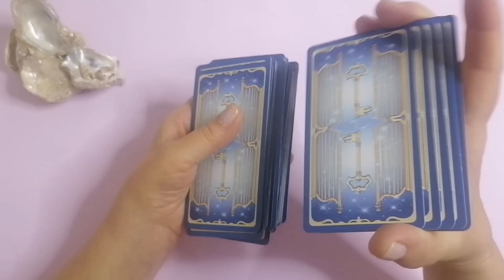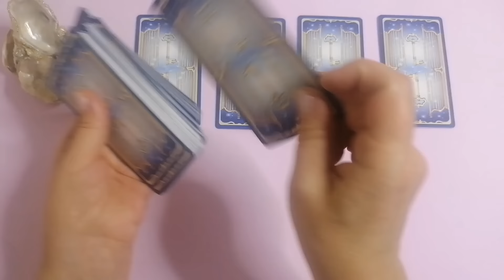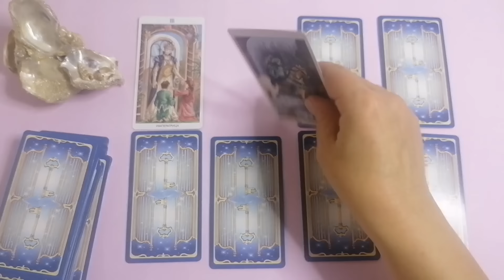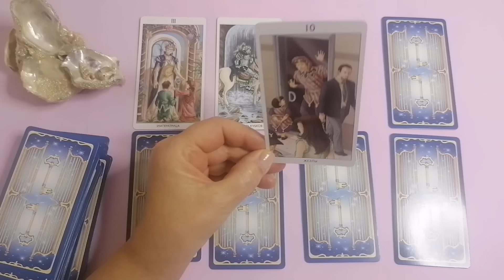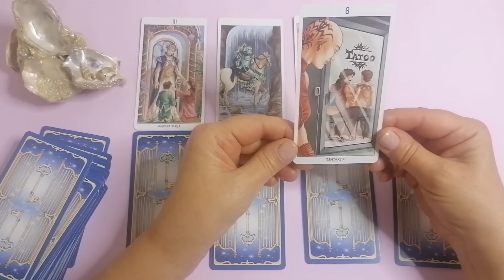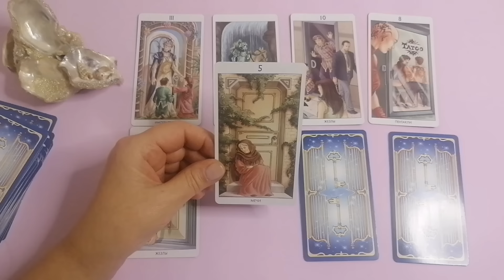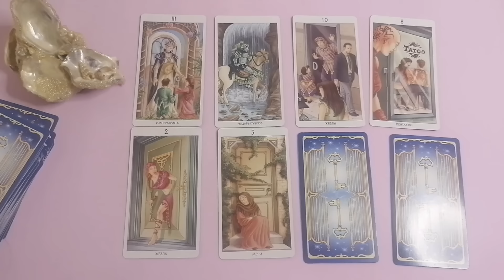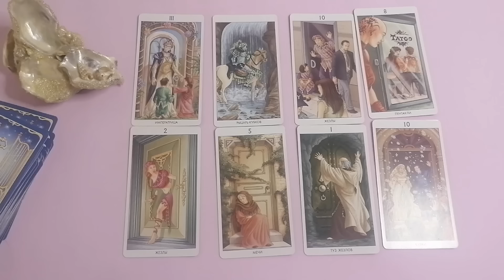РЫБЫ♓НЕДЕЛЯ 5 - 11 ФЕВРАЛЯ 2024🌈НЕОЖИДАННОСТИ - ЧТО ВАЖНО ЗНАТЬ?✔️ГОРОСКОП ТАРО Ispirazione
Таро Прогноз Гороскоп «НЕДЕЛЯ С 5 ПО 11 ФЕВРАЛЯ 2024. НЕОЖИДАННОСТИ — ЧТО ВАЖНО ЗНАТЬ?».

 И мы рассмотрим такие позиции:

- Что скрыто?
- По основным сферам жизни: —дела, работа, бизнес
                                                          — финансы
                                                          — личная жизнь.

Евгения.